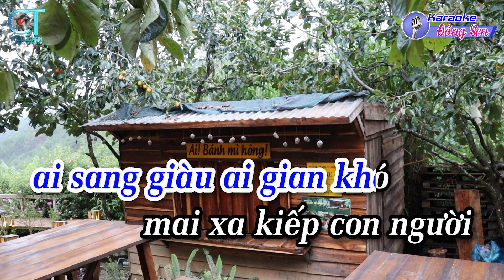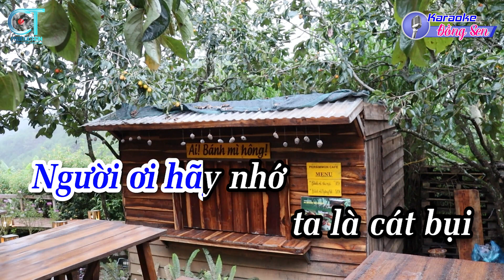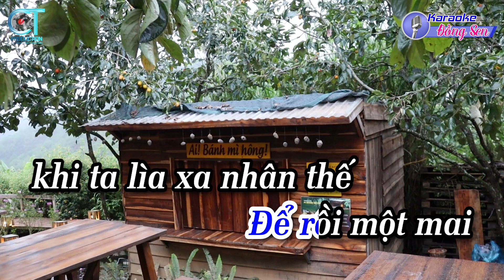Karaoke Cát Bụi Cuộc Đời Tone Nam Gm || Nhạc Sống Beat Mới || Karaoke Đồng Sen